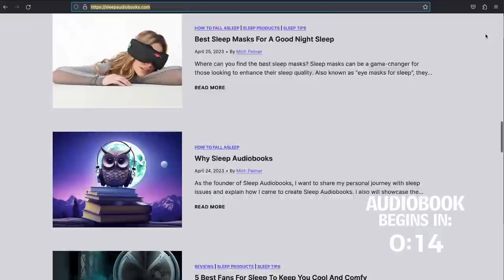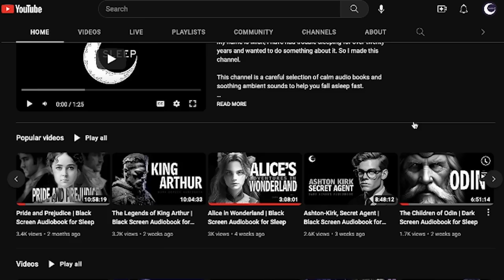The Book of Dragons | Dark Screen Audiobook for Sleep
📖 Audiobook:
The Book of Dragons by E. Nesbit

🎙️Recording by:
Laurie Anne Walden

🎧 Ambience:
No Ambiance

Summary:
A dragon who flies out of a magical book; one whose purr quiets a fussy baby; another who eats an entire pack of tame hunting-hippopotamuses: These eight dragon tales are filled with the imaginative wit of children's author Edith Nesbit. (Summary by Laurie Anne Walden for librivox.org)